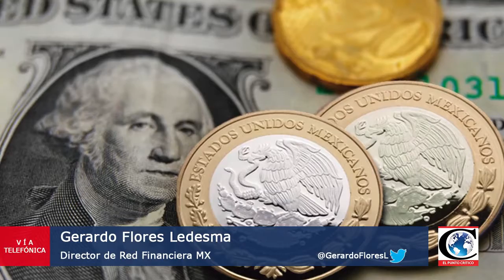¿Qué pasa con la Banca en México? Entrevista con el Lic. Gerardo Flores, comentarista financiero